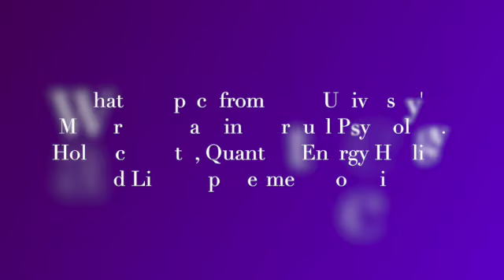What to Expect of I AM U Masters Program 2023-2024 SD 480p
Watch this video to discover what you will you get out of 500 hours of practicing 50 tools and skills of Spiritual Psychology, Holistic health Science, Quantum Energy Healing, and Life Empowerment Coaching in less than a year. Our promise is you will be receiving money from your new clients as a holistic practitioner BEFORE you graduate from our program!